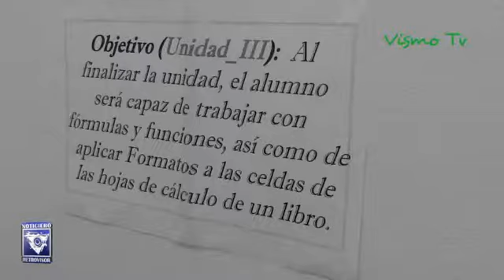Cada día son más los asistentes a la capacitación en el Centro Comunitario de Cemex